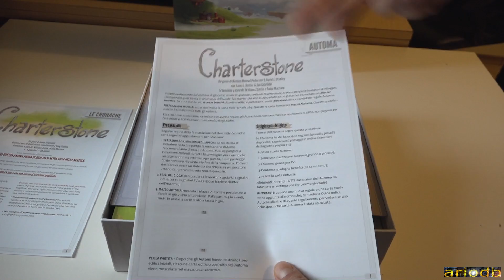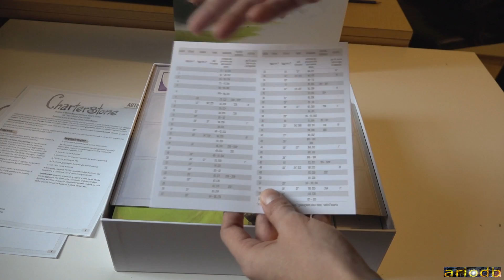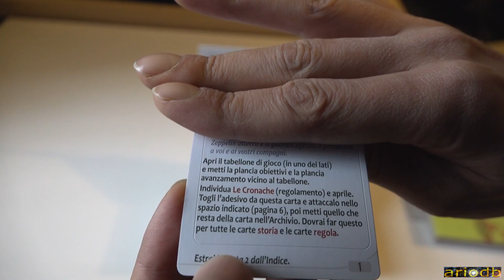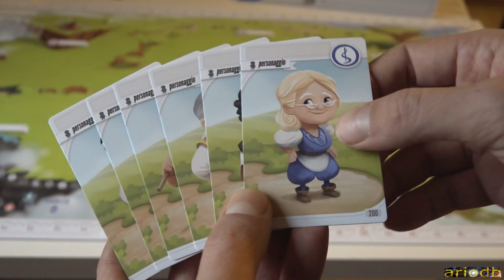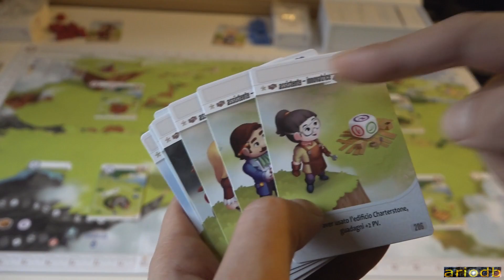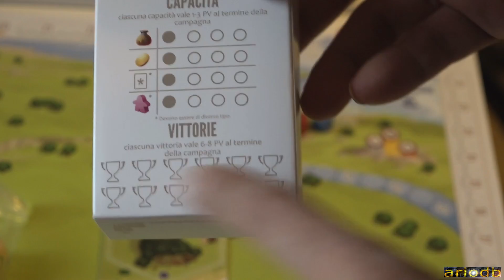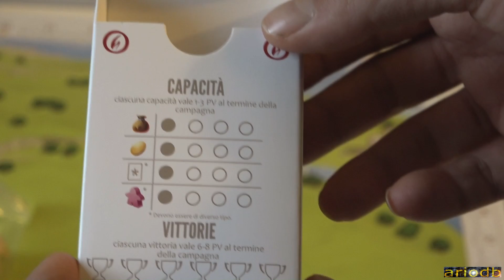Charterstone - I primi passi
EGYP è Lo Store nazionale con la più vasta gamma di boardgames italiani e internazionali.